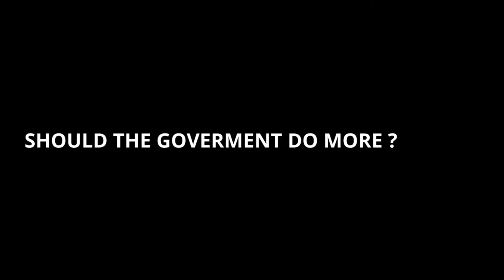MUSIC INFLUENCE THE MIND OF OUR CHILDREN IN JAMAICA